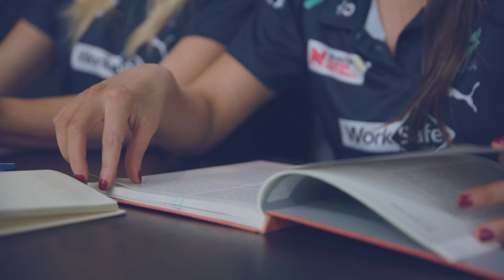Jo Weston: Balancing elite netball and a Master of Communication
Catch up with elite athlete student and Melbourne Vixens star, Jo Weston, as she chats to her experience studying a Master of Communication and what’s on the horizon.

We're committed to helping raise the profile of women's sport.